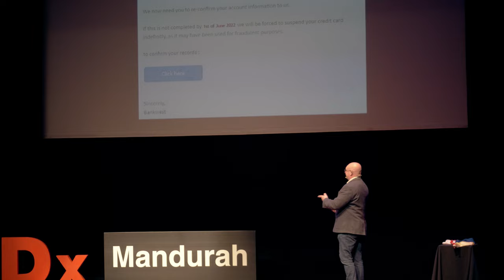Becoming a human firewall - Digital identities in a connected world | Jamie Wilkinson | TEDxMandurah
As a modern society, we have become dependent on our digital world for so much of what we do. Many of us have come to accept that, at some point in our life, our digital identity will be compromised. But why make it easy? Can we do simple things to protect ourselves? Jamie Wilkinson is a digital communicator.

A former BBC broadcaster, Jamie’s spent the last 8 years helping organisations transform their communications marketing for the digital era.

Following the national rise in cyber incidents and data breaches, he developed an interest in crisis response and data communications, an area that led him to research the origins of data breaches and cyber security.

He currently manages the communications and marketing function at the Shire of Murray. This talk was given at a TEDx event using the TED conference format but independently organized by a local community.